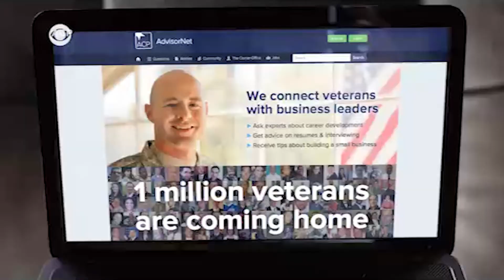American Corporate Partners Helps Veterans Transition Into Civilian Job Market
After three tours in Afghanistan, Miles Kaufman, a US Army veteran and current ACP protégé, transitioned out of the military into the post-lockdown economy. To get a head start on his future, he recruited the help of ACP’s Mentoring Program to help him face the trials of an unpredictable market and the unique challenges of the transition. Now an MBA candidate at Southern Methodist University, Miles is one of over 20,000 veterans we here at ACP have served thus far. This CBS Newspath segment features his story.